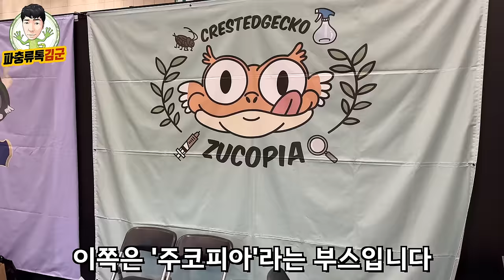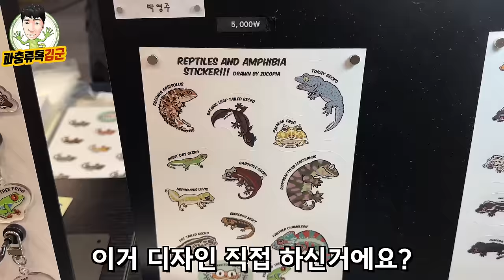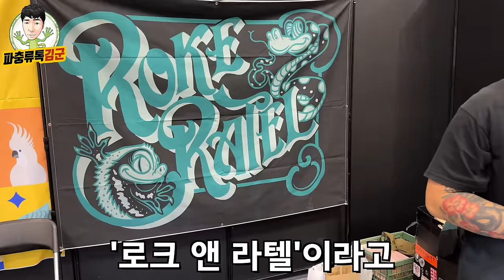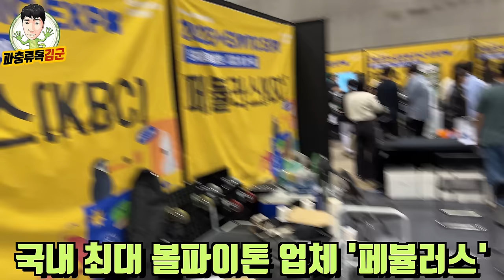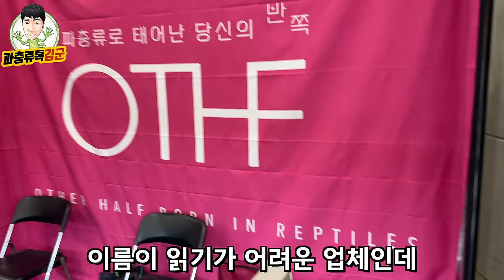"파충류 시장 정말 안좋나요?" 현업 사장님들께 직접 물어보고 왔습니다.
최근 파충류 시장 분위기가 안좋다는 말이 많습니다. 그래서 국내 파충류행사장중에 큰 행사인 '희귀애완동물박람회' 행사장에서 . 크레스티드게코,비어디드래곤,볼파이톤,펫테일게코,레오파드 게코등을 취급하는 다양한 업체 대표님들께 직접 여쭤봤습니다.